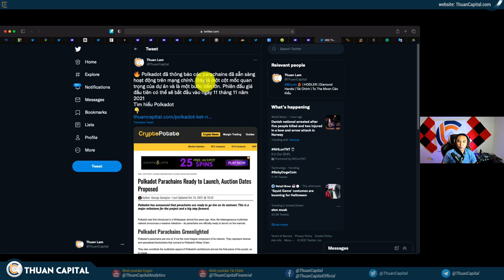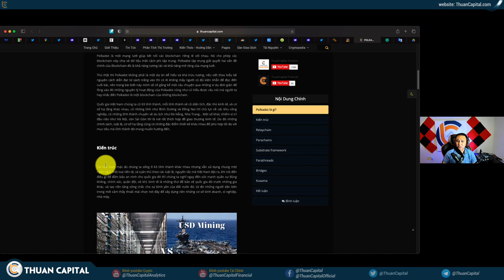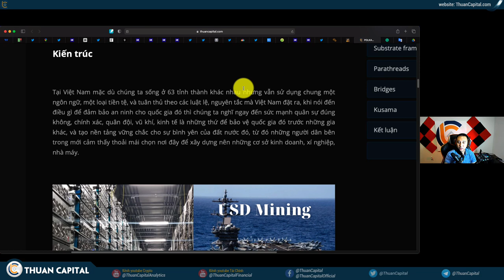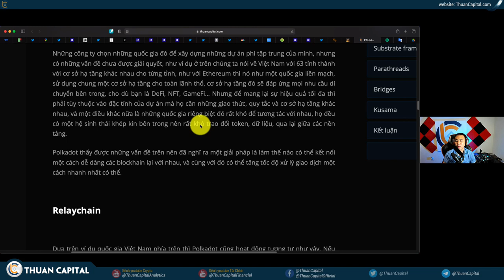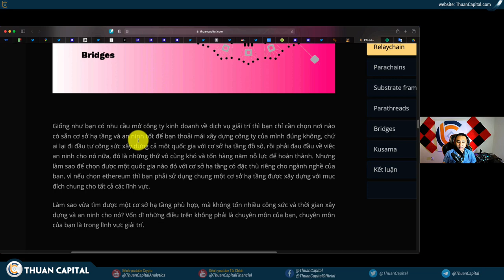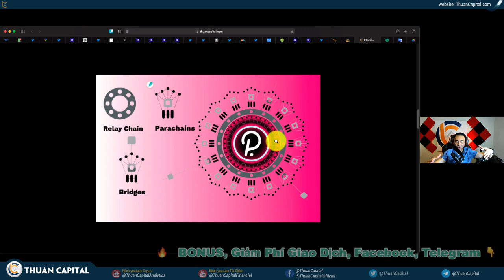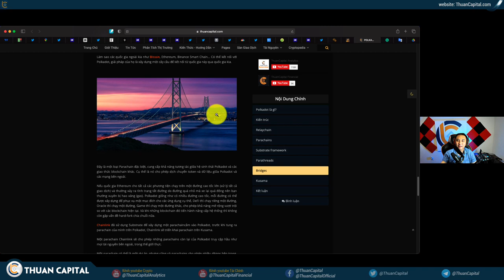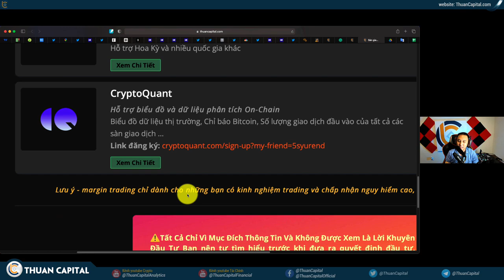1166 (Part 4) - Polkadot Tăng Mạnh, Ra Mắt Parachain | Tìm Hiểu Thêm Về DOT